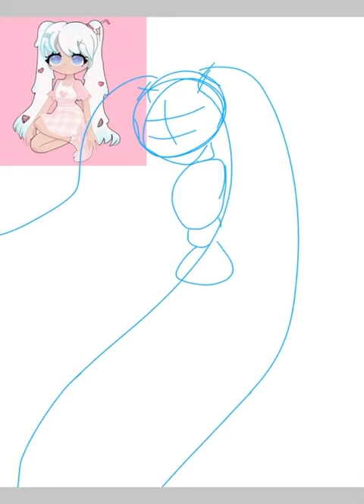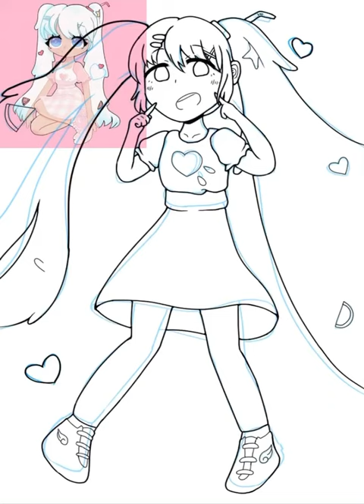Please read description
Yeah it’s been a long time oof sorry

I want to notify of what would be happening to this channel and its future:

I may be only uploading speedpaints for a while, but I’m planning to make animatics soon. However, they will be fandom based, because honestly I have no idea what’s happening with my OCs either.

Fandoms most likely to upload content of:
All the previous fandoms listed here are now kinda meh to me (I don't play them anymore), so it's been changed to Genshin, Honkai, Cookie Run, and maybe PGR? I also like vocaloid a lot so maybe that too lol

This is only a temporary plan. I may move channels (because *cough cough* SOMEONE DECIDED TO SHOW THIS CHANNEL TO MY MOM *cough cough*) and I also may be doing a whole other type of content (I’m thinking along the lines of fandom crack).

Maybe when I get the motivation to again, I will animate. But the closest to animating right now is animatics (animation and animatics are different lol).

Also, since I may be animating, I need to learn how to use CCP because I suck at it or maybe I did the layers wrong oof. I’m trying to move away from KineMaster mostly because of the watermark but I may use it again because my single brain cell can’t handle CCP.

I may also be archiving my early content (cause ew the heck) and I also may be quitting this channel altogether.

That is all. Thank you for reading and staying :D